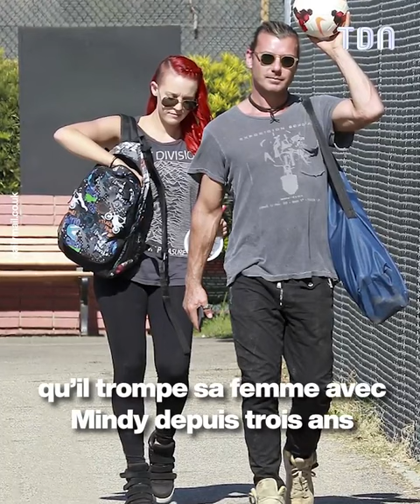La nounou de Gwen Stefani a tenté de lui voler sa famille 😱